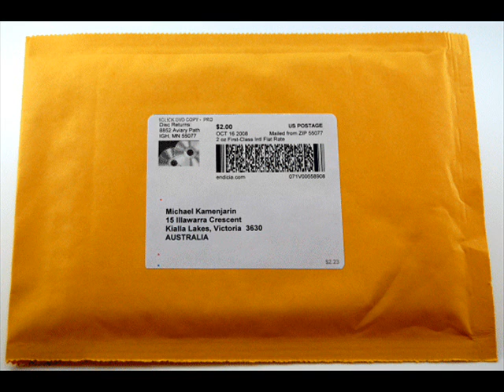Bubble Mailer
All bubble mailer materials are produced based on a technology originally patented by sealed air.